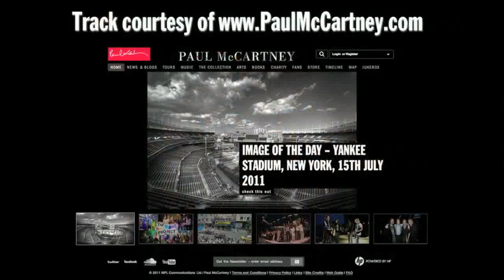'Band on the Run' - PaulMcCartney.com Track of the Week:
has begun a new feature to highlight some of the great songs Paul has written.

A new 'Track of the Week' will be published each Monday and we'd love to hear what you think of them.

We begin with fan-favourite 'Band on the Run', the title track from Paul's biggest-selling album to date. Check it out below and don't forget to let us know your thoughts on the track and your favourite moment(s) from the album in the comments below!

'Band on the Run' was reissued as part of the Paul McCartney Archive Collection.

LYRICS:

Stuck inside these four walls
Sent inside for ever
Never seeing no one, nice again,
Like you, mama
You, mama . . . you . . .

If I ever get out of here
Thought of giving it all away
To a registered charity
All I need is a pint a day
(If we ever get out of here)

LINK

Well the rain exploded with a mighty crash
As we fell into the sun
And the first one said to the second one there
I hope you're having fun.

Band on the run; band on the run
And the jailer man, and sailor Sam,
Were searching everyone
For the band on the run . . .

Well, the undertaker drew a heavy sigh
Seeing no one else had come
And a bell was ringing in the village square
For the rabbits on the run,

Band on the run . . .

Well the night was falling
As the desert world began to settle down
In the town they're searching for us everywhere
But we never will be found

And the county judge, who held a grudge
Will search for ever more,